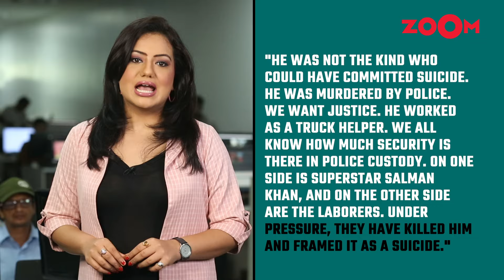Salman Khan FIRING case update: Anuj Thapan’s family alleges foul play, Goldy Brar is not dead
Brother of Anuj Thapan, one of the accused in the Bollywood actor Salman Khan house firing case who died by suicide on Wednesday, has claimed that his brother has been murdered by the police in custody. The US Police have denied reports that Goldy Brar, the gangster behind singer Sidhu Moose Wala's murder, was killed in a shooting incident in California. Watch the video to know more.